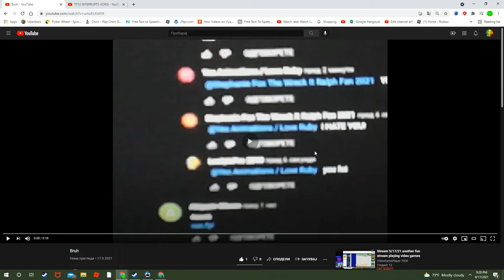TF12 INTERRUPT THIS